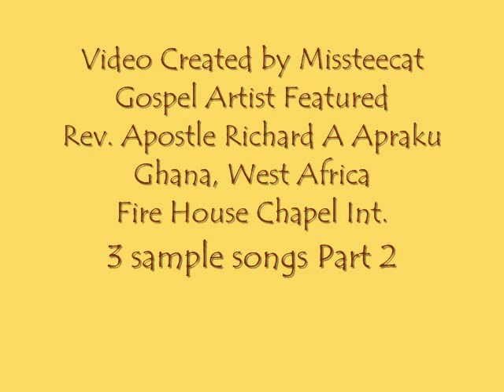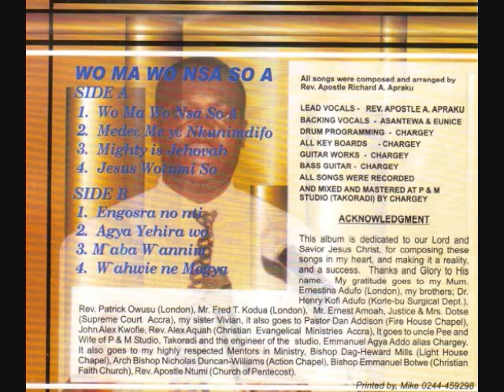New Release Samples - Ghana Gospel Singer Rev. Apostle Richard A. Apraku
From Fire House Chapel International
Songs Samples include:
Wo Mo Wo Nsa So A
Mighty Jehovah
Jesus Wotuniso